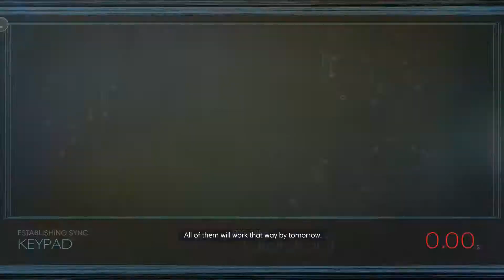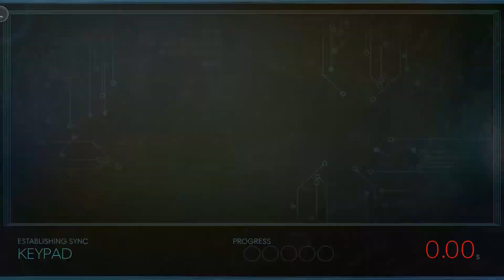Prey: Episode 34 - Filling Up Inventory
Tyler gets a little greedy and runs out of room in the inventory...he's a clepto and a hoarder in one!!